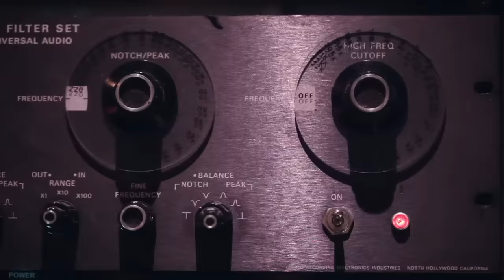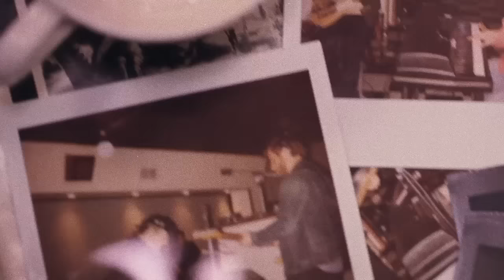Dr. John - Locked Down [Teaser]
Title Track from Dr. John's "Locked Down," produced by Dan Auerbach